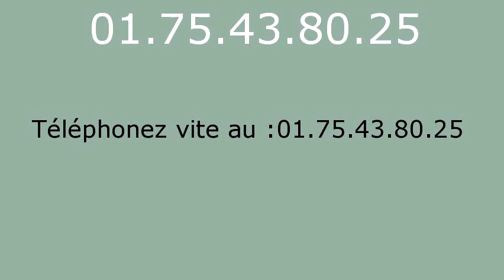plombier-bassevelle-01-75-43-80-25_852x480.mp4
Plombier Bassevelle Plombier 77750. Plomberie Bassevelle. Depannage plomberie Bassevelle. Depannage chauffage Bassevelle. Plombier chauffagiste Bassevelle. Chauffage Bassevelle. Recherche de fuite Bassevelle. Assainissement Bassevelle. Degorgement Bassevelle. Entreprise specialise dans le depannage de plomberie d urgence sur Bassevelle. Devis Gratuit et immediat Bassevelle. Ouvert 7j/7 et 24h/24 sur Bassevelle. Plomberie 77750. Depannage plomberie 77750. Depannage chauffage 77750. Plombier chauffagiste 77750. Chauffage 77750. Recherche de fuite 77750. Assainissement 77750. Degorgement 77750. Nos Domaines d intervention sont : Recherche de fuite Bassevelle - Degorgement Bassevelle - Assainissement Bassevelle- Salle de bain Bassevelle - WC - Salle d eau - Sanitaire - Cabine de douche - Robinet - Tuyauterie - Toilette - Degat des eaux. Travaux de Plomberie Bassevelle. Installation sanitaire Bassevelle, robinet, douche, baignoire. Canalisation, degat des eaux, pose de robinet, Installation et remplacement de broyeur, Installation et remplacement de broyeur, Depannage en urgence de WC bouches, Salle d eau, Assainissement, Installation et remplacement toilettes Bassevelle, Depannage en urgence de WC bouches, Chauffe eau gaz / electrique Bassevelle, Chauffe eau gaz / electrique, Depannage en urgence de WC bouches... Intervention tuyauterie Bassevelle, Contrat d entretien chauffage Bassevelle, Intervention tuyauterie Bassevelle, SOS depannage Bassevelle. Chauffagiste Bassevelle, Depannage plombier Bassevelle.